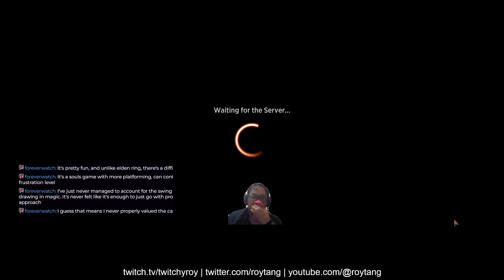March of the Machine Limited Day 6 1/2 - Quick Drafts 5 and 6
My internet had problems early on in the stream and I had problems trying to stitch the two videos together so instead I'll just upload them in 2 parts because I am lazy.

This first one is just the drafting portion for QD07